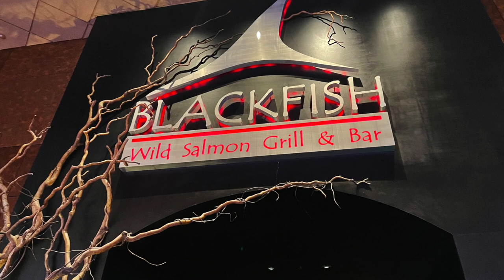#173--Dining at Blackfish Restaurant at Tulalip Resort Casino with Pamela Kay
#173--I love dining at the Blackfish Restaurant in the Tulalip Resort Casino..I stay at the hotel often, but don't always dine at Blackfish because it is on the expensive side but well worth it...You deserve to dine there once in awhile...The food is delicious and well presented .At this time, they only seem to be open Thursday through Sunday...They open at 5pm...I believe Friday and Saturday they stay open until 11pm...the other 2 days they close around 9pm or earlier...check out the menu online...

I ordered the scallops and my girlfriend ordered NY Steak...I ordered a Filet Mignon to take home to my SlotSavvy Hubby. Tonight my girlfriend was treating me which was a super TREAT for me...Yummy.

👍🏽🌸👍🏽💚🖤🌹🍀💜🔥😇🌸🧡⭐️💙🌻💖🔥🌺Cheers, Pamela Kay

Thanks for all your support and thumbs up everyone. I sure do appreciate it…PK